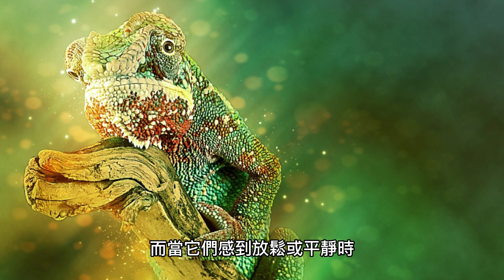變色龍如何改變顏色？你知道嗎？